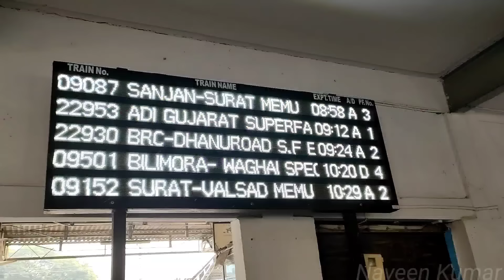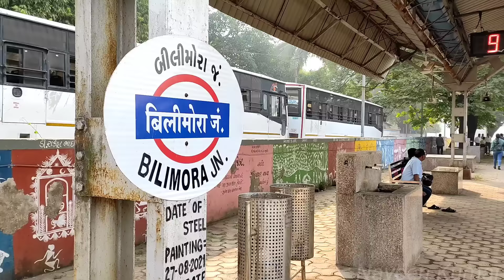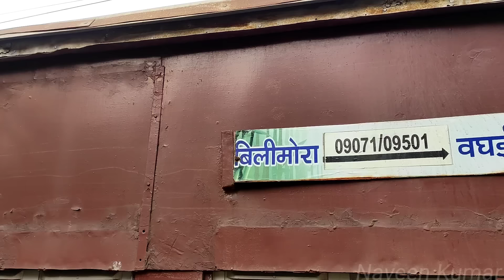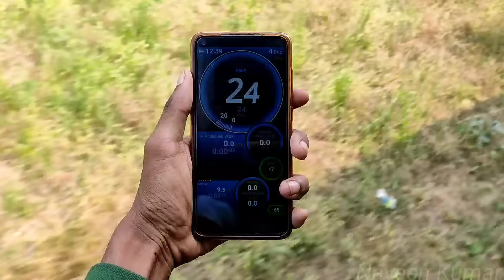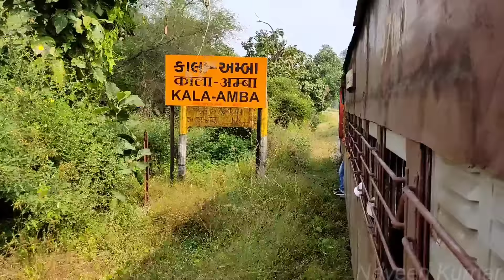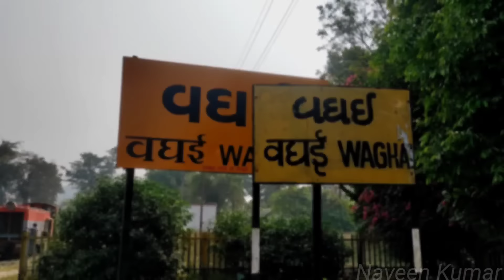🚂NARROW GAUGE TRAIN TRAVEL VLOG!!! Bilimora to Waghai (Gujarat) | Tamil | Naveen Kumar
This Narrow Gauge Train Travel is from Bilimora to Waghai in Gujarat...One of the few left out narrow gauge routes in India...